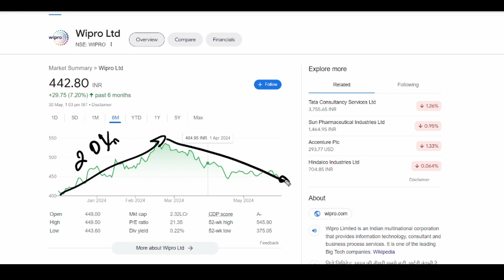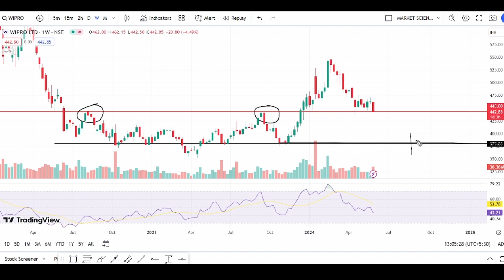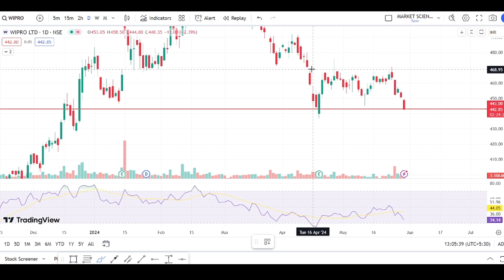wipro share latest news | hpcl share news today | wipro hold or sell | wipro target price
Topics covered:
wipro share
wipro stock
Wipro Share Latest News | Wipro Share Analysis | Wipro Target Price |  @Traders Dream stock news today